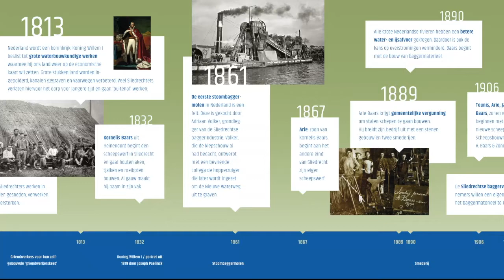Baars BV founded in 1832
Baars BV Sliedrecht, founded in 1832. Timeline of Baars from that period until 2018. More than 185 years experience in Dredging equipment.